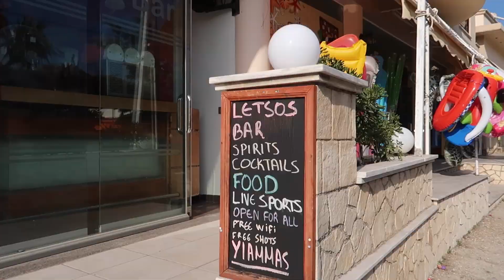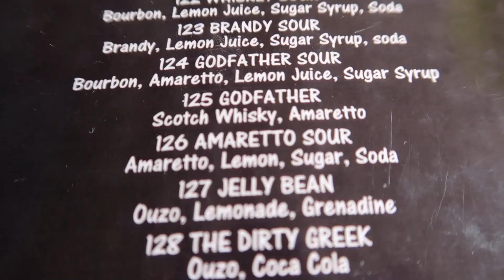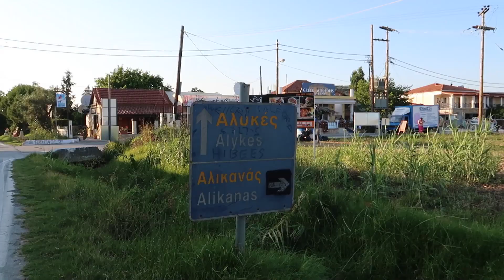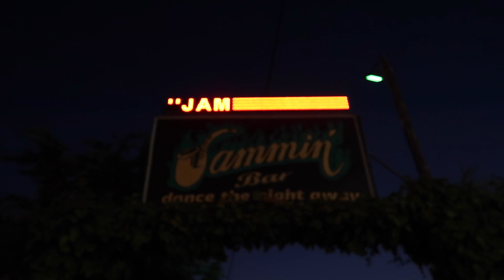Rachel's Birthday in Zakynthos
Vacation DAY TWO...
Birthday, cocktails and kebabs!!!

The whole trip was a surprise for my fiancée's birthday which was our first full day here on the Island, I think she liked this surprise.. I was kind and gave her 2 days to get ready and pack.

Location Alykanas, Zakynthos... Hotel Letsos

Please be kind in your comments and feedback.

Filmed using...
Canon G7x
Gopro Hero5
iPhone 7plus